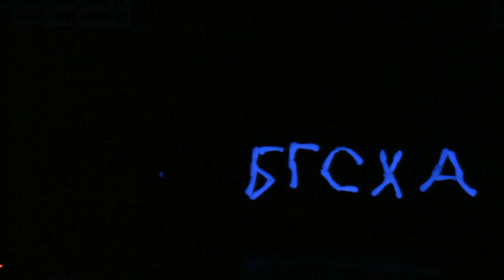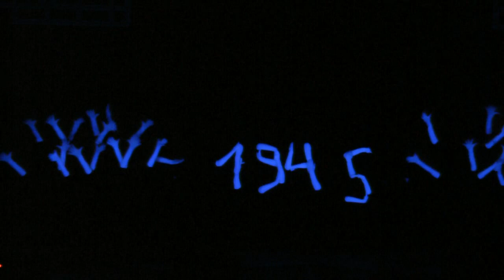Концерт к 180 летию БГСХА